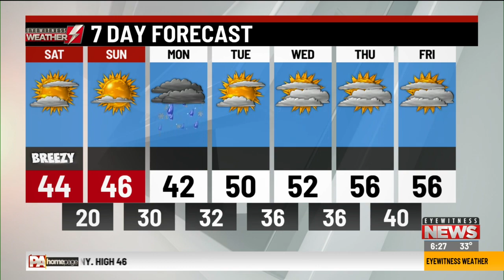Eyewitness Weather Webcast 3.21.20 6AM